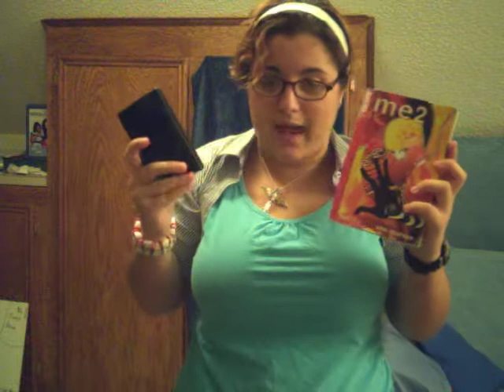Blue Sheep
I went on a rant about being unique and that is basically it.